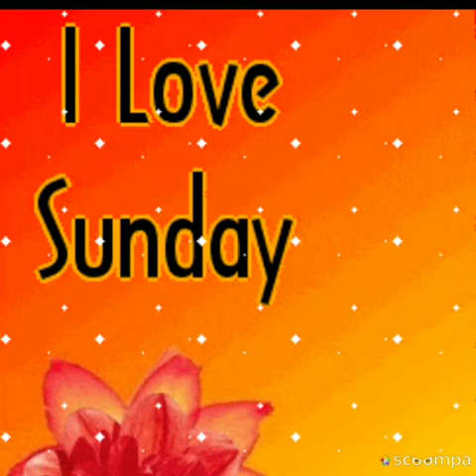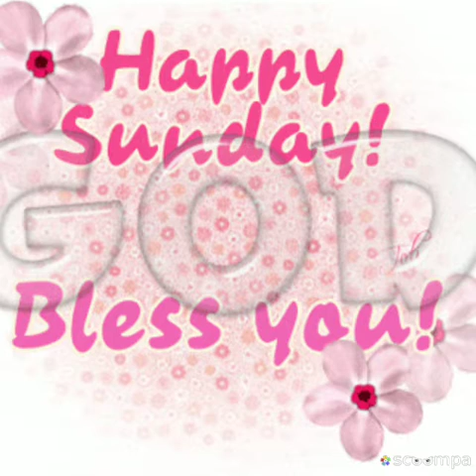Good Morning:สวัสดีวันสงกรานต์